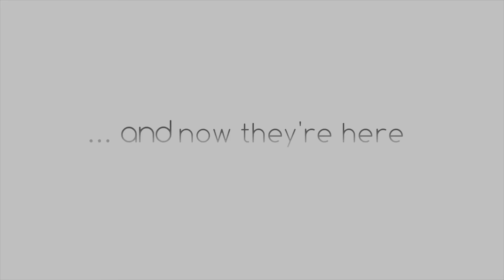Get to know a Refugee - Trailer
GET TO KNOW A REFUGEE

In a more and more insecure world, people have to leave their families, homes and properties by giving up their regular lives just to survive.

In 2015, the world community witnessed a huge refugee movement. Meanwhile, xenophobic and racist groups, like ‘PEGIDA’ in Germany or the ‘Front National’ in France, increased their popularity.

As Martin Luther King Jr. once said: ’Nothing in all the world is more dangerous than sincere ignorance’.

That’s why, we decided to launch the project ‘Get to know a refugee’!

‘Get to know a refugee’ is a format, whose aim is to clear up clichés and prejudices against refugees.

People from 5 different nations will tell their stories, on a weekly basis, about
o why they came,
o how they came,
o how they see their futures and a lot more about their lives.

All Videos will be available with English and German subtitles.

Let's spread these videos, reduce hate and make the world a little bit better! ☺❤

Gefördert vom Bundesministerium für Familie, Senioren, Frauen und Jugend im Rahmen des Bundesprogramms Demokratie leben!